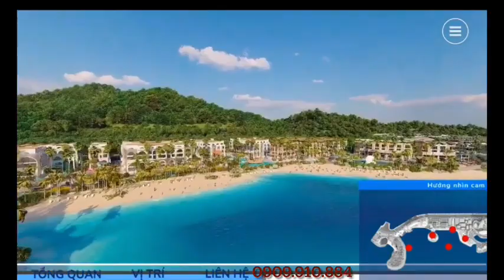Khu nhà phố Shophouse Vega City Nha Trang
Khu nhà phố thương mại shophouse Vega Continental Shopping Plaza –Vega City Nha Trang được thiết kế mang lối kiến trúc Tây Phương hiện đại. Chủ sở hữu có thể tận dụng tối đa không gian cho nhiều hoạt động...
TIN TỨC LIÊN QUAN:
➤ Thông tin dự án Vega City Bãi Tiên Nha Trang. Chủ đầu tư KDI Holdings
➤ KDI Holdings công bố đại lý đối tác phát triến dự án Vega City Nha Trang